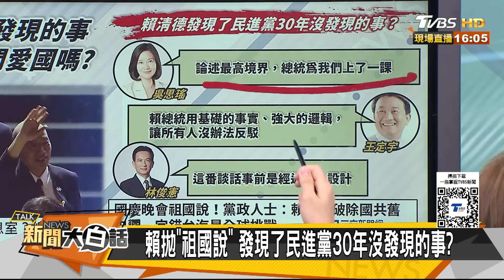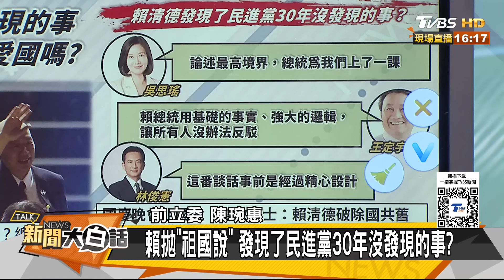韓國瑜喊話賴清德捫心自問？清德宗龜縮10分鐘避唱國歌？ 【新聞大白話】 20241006-7｜謝寒冰 羅智強 陳琬惠